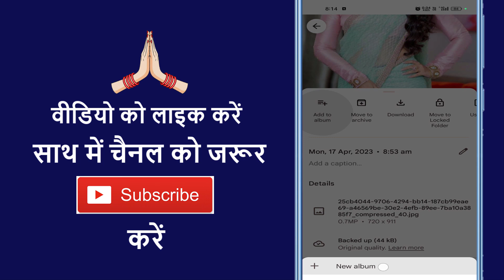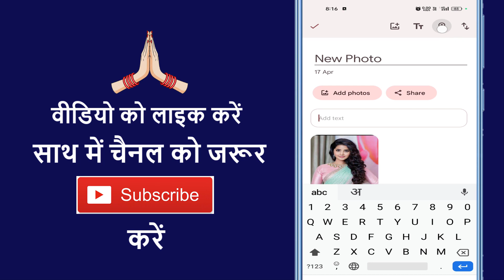Google Photo Me Photo Ko Album Me Kaise Dale || How To Create Photo Album In Google Photo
Aaj ke is video me ham batane vale hai ki google photo app me photo ko album me add kaise karte hai

➡ Queries Solved

1. Google photo albums
2. How to see album in google photos
3. Google photos albums
4. Google photos settings
5. Add to albums google photo